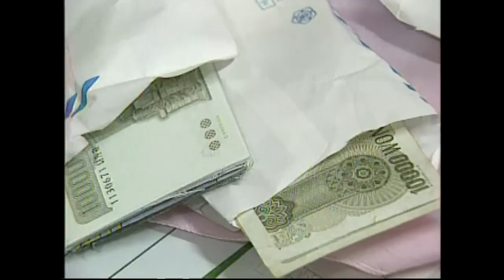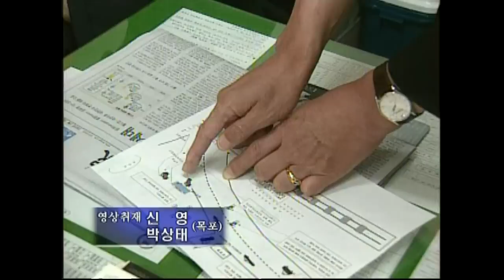[헐!이럴수가] 납치 여중생 딸 구하려다 아버지 칼에 찔려 사망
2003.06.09 납치 여중생 딸 구하려다 아버지 범인 칼에 찔려 사망